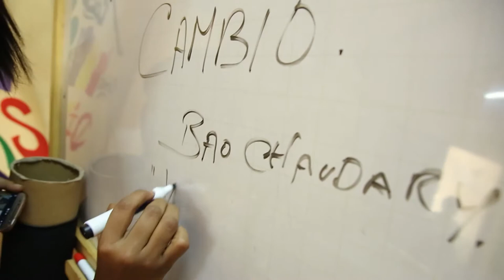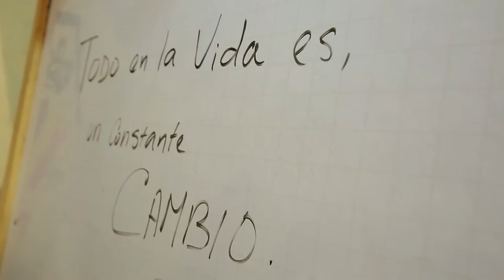Voces de mujeres en las periferias de la ciudad [Medellín Diversa] Telemedellín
En las periferias de la ciudad hacen presencia dos mujeres que desde su liderazgo comunitario defienden su orientación sexual y le hacen frente a la violencia urbana.

Lorena Restrepo y Bao  Chaudary, desde su accionar, representan y hacen audibles las  voces de mujeres lesbianas y bisexuales.